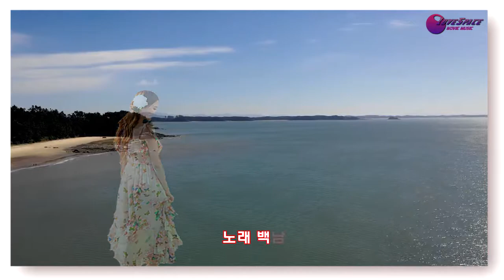연포아가씨 mp4